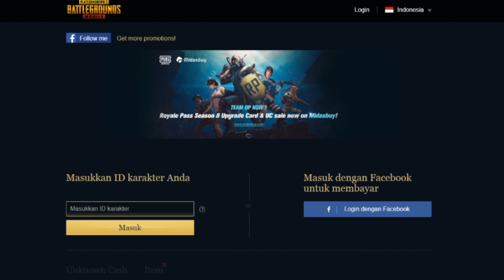CULIK MUSUH LALU PRANK SAMPE AKHIR ZONA - PUBG MOBILE INDONESIA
atau search BANGPENN (Gede semua N nya 2)

Rule di discord:
1. No Bacot2 club
2. Sopan
3. KOMPAK yang utama
4. Skill off Haha